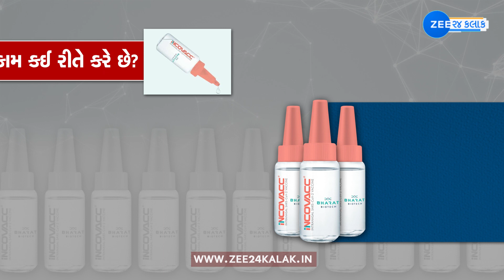Covid Nasal Vaccine: આખરે શું છે નેઝલ વેક્સિન અને કેવી રીતે કામ કરે છે? - Know on ZEE 24 Kalak